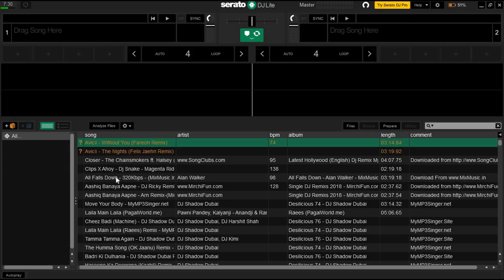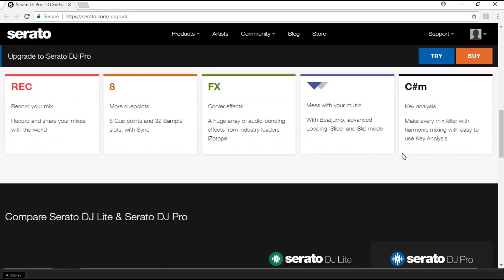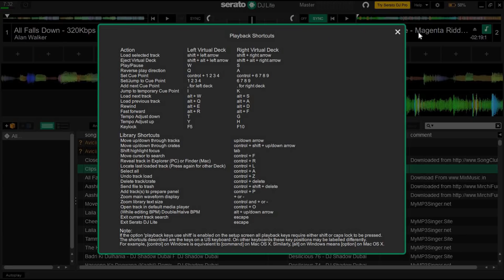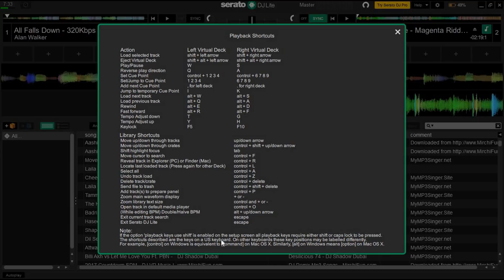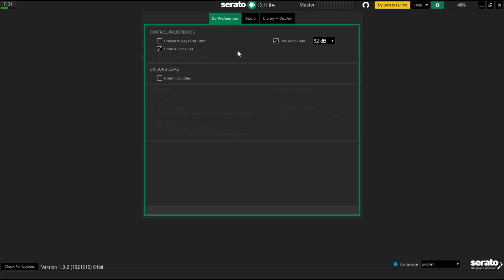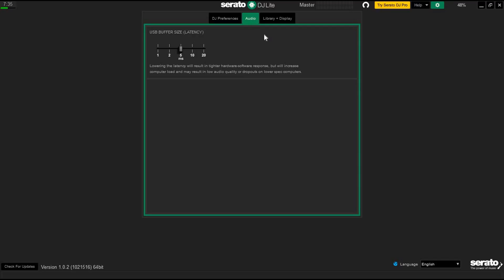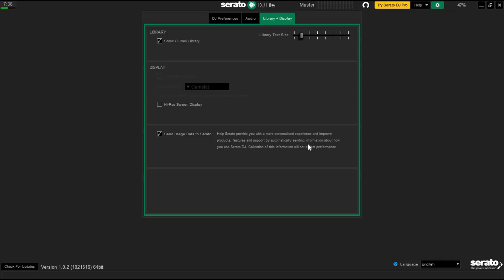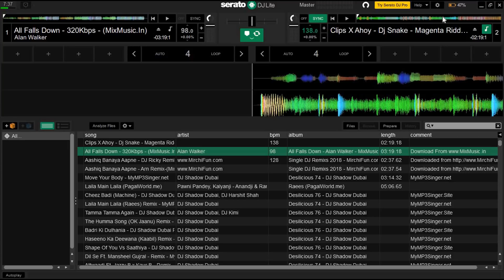SERATO DJ LITE- Part 2 - INTERFACE OVERVIEW.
this is a new series of serato dj lite hope you all like it and it is almost similar to virtual dj so here is the link of virtual dj free series if you have not watched it yet:-

1.camera- canon eos 200d
2.mic- rode video micro
3.tripod- yunteng tripod
4.laptop- Lenovo ideapad 320
5. headphones-motorola pulse escap
6. gorilla pod